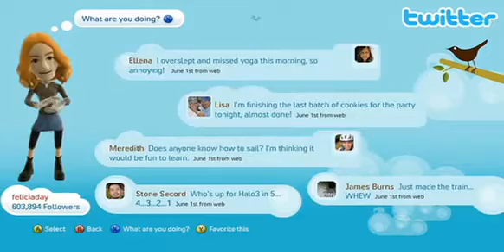E3 2009: Xbox 360 - Reinventing Entertainment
"Reinventing Entertainment" montage from Microsoft's E3 2009 press conference.